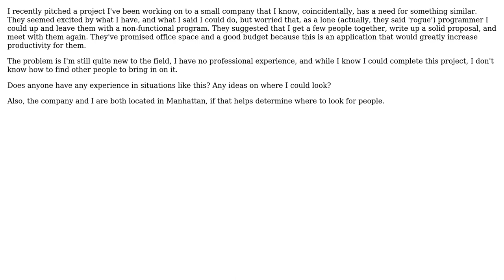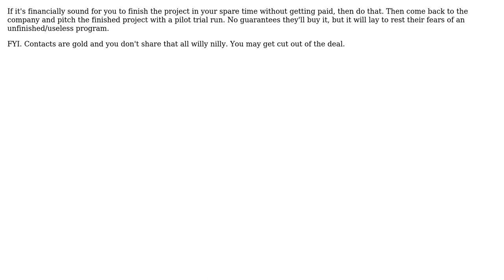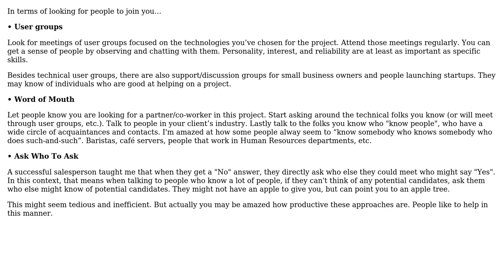How does one get a group of programmers together for a project? (4 Solutions!!)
How does one get a group of programmers together for a project?

With thanks & praise to God, and with thanks to the many people who have made this project possible! | Content (except music & images) licensed under CC BY-SA | Music | Images & others | With thanks to user yannis user Jose Faeti user jojo user dotancohen user Dogmatixed user Basil Bourque and the Stack Exchange Network Trademarks are property of their respective owners. You are responsible for your own actions.